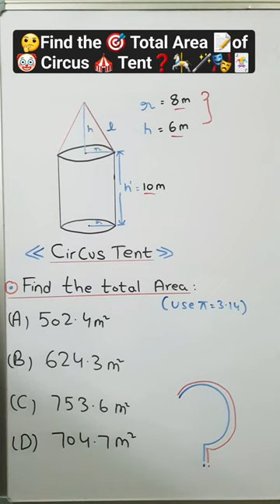🤔 Find the🎯Total Area📝of 🤡Circus🎪Tent❓️🎠🪄🎭🃏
Arjan Vailly
Arjan Vailly · Bhupinder Babbal · Manan Bhardwaj · Bhupinder Babbal
ANIMAL - HINDI - 2023
Super Cassettes Industries Private Limited